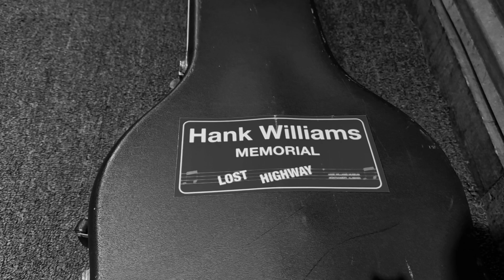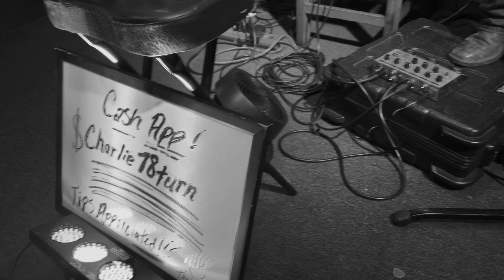The vault with Charlie Garcia - episode 10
Great night at the ranch house with Charlie garcia @charlie78turn - filmed some of his originals and killer covers. - follow @charlie78turn ✖️🌵✖️ vondreaux #956